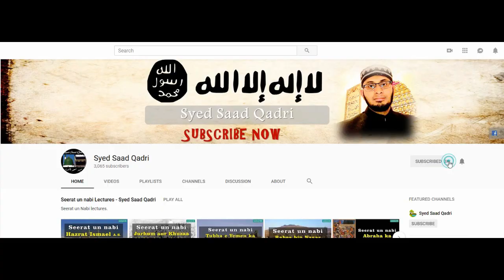Biwi kay Huqooq | Nikah Series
This lecture is about Biwi kay Huqooq